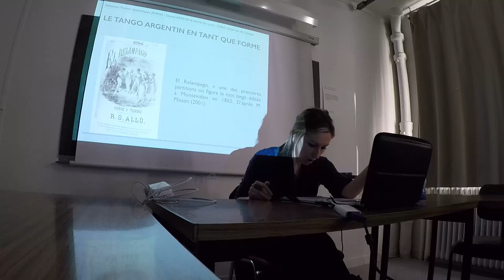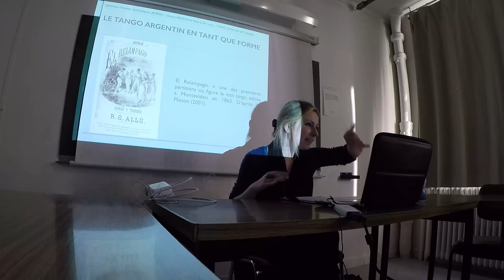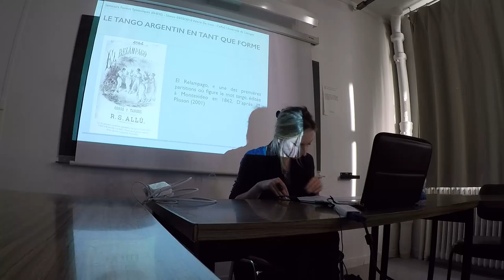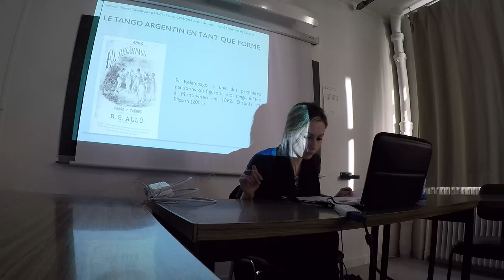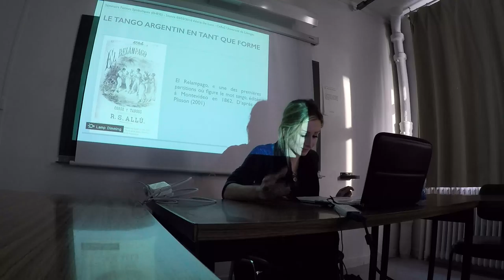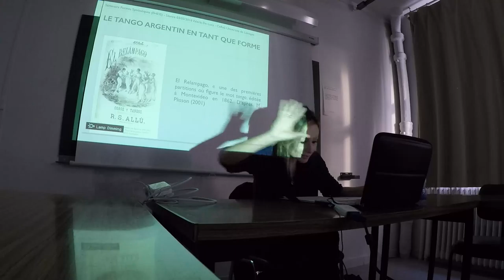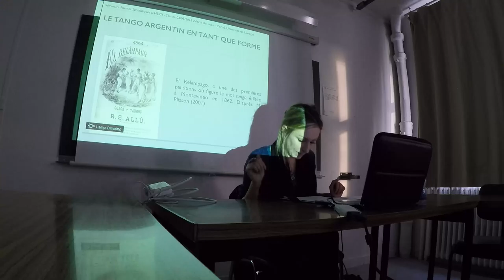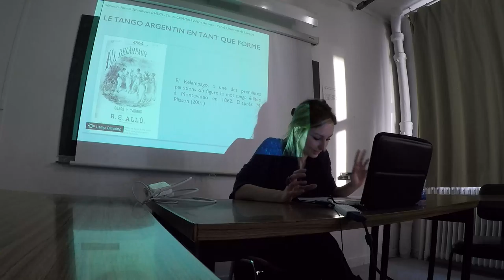Valeria De Luca - Le tango argentin en tant que forme - Partie 3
Dans cet exposé, qui constitue une première ébauche de notre travail de thèse sur le tango argentin abordé d’un point de vue sémiotique, nous souhaitons souligner la complexité et l’hétérogénéité du tango en tant que forme signifiante, s’étayant sur plusieurs niveaux à la fois que l’on peut résumer comme suit : corporel, pratique, identitaire.
Nous nous efforcerons de montrer comment différentes approches disciplinaires du tango affichent une indécision sémantique concernant la signification et les usages du mot tango même, à partir desquels une véritable invention des origines et plusieurs généalogies ont été bâties.
Dès lors, à partir de différentes sources disponibles (contributions disciplinaires diverses, sources textuelles produites à l’intérieur du milieu du tango, etc.), nous essayerons d’interroger le statut de la forme symbolique tango, de sa déclinaison corporelle à son investissement identitaire, afin de comprendre si et comment on peut tenir ensemble un regard sémiogénétique de l’émergence des formes avec un regard syntagmatique de leur déploiement.